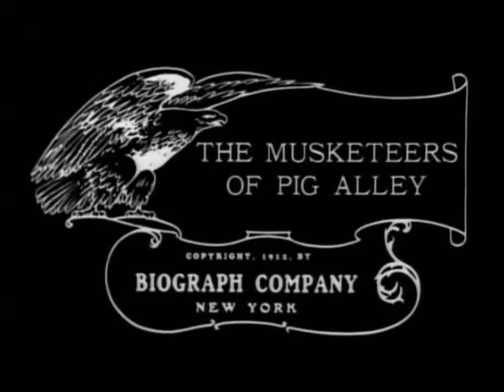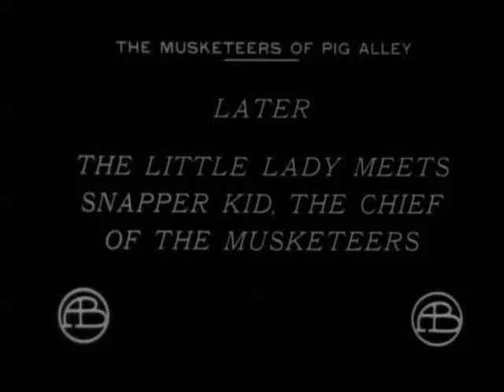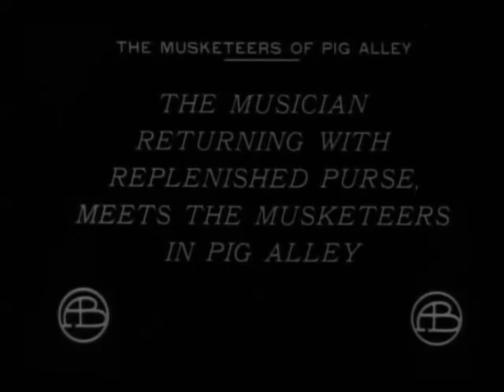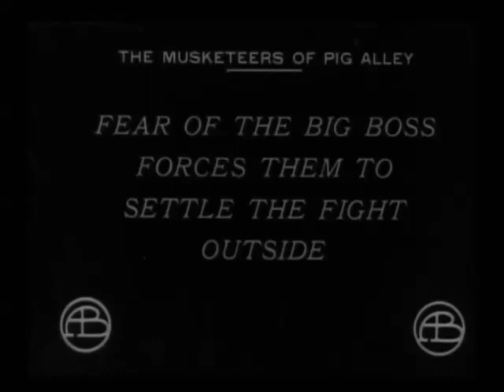The Musketeers of Pig Alley (1912) | D. W. Griffith | Elmer Booth | Lillian Gish | Robert Israel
The Musketeers of Pig Alley is a 1912 American short drama and a gangster film. It is directed by D. W. Griffith and written by Griffith and Anita Loos. It is also credited for its early use of follow focus, a fundamental tool in cinematography.

PLOT
The film is about a poor married couple living in New York City. The husband works as a musician and must often travel for work. When returning, his wallet is taken by a gangster. His wife goes to a ball where a man tries to drug her, but his attempt is stopped by the same man who robbed the husband. The two criminals become rivals, and a shootout ensues. The husband gets caught in the shootout and recognizes one of the men as the gangster who took his money. The husband sneaks his wallet back and the gangster goes to safety in the couple's apartment. Policemen track the gangster down but the wife gives him a false alibi.

CAST
Elmer Booth – Snapper Kid, Musketeers gang leader
Lillian Gish – The Little Lady
Clara T. Bracy – The Little Lady's Mother
Walter Miller – The Musician
Alfred Paget – Rival Gang Leader
John T. Dillon – Policeman
Madge Kirby – The Little Lady's Friend / In Alley
Harry Carey – Snapper's Sidekick
Robert Harron – Rival Gang Member / In Alley / At Gangster's Ball
W. C. Robinson – Rival Gang Member (as Spike Robinson)
Adolph Lestina – The Bartender / On Street
Jack Pickford – Boy Gang Member / At Dance Ball